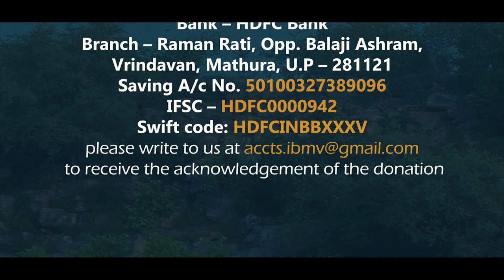17.12.2020 | Food for life